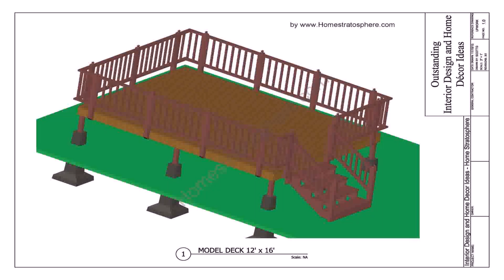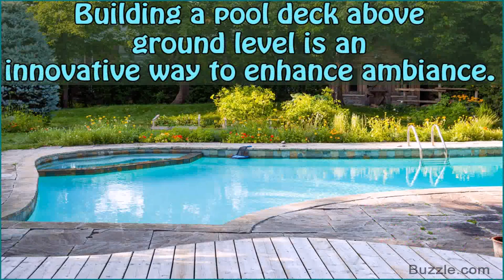Build A Deck On A Round Pool (see description)